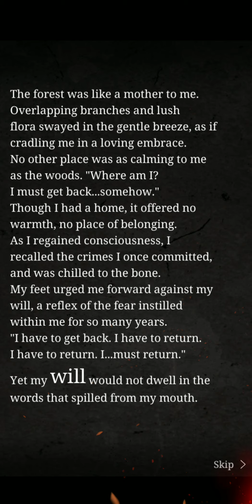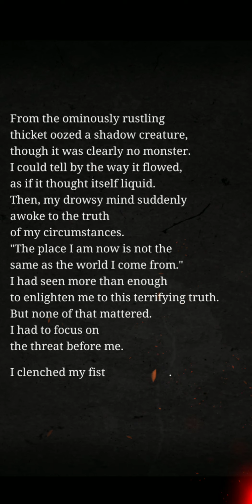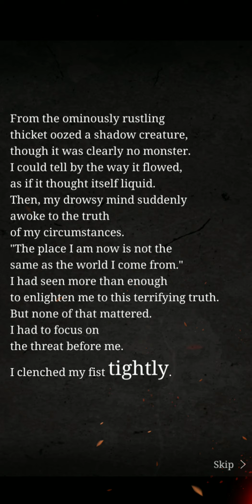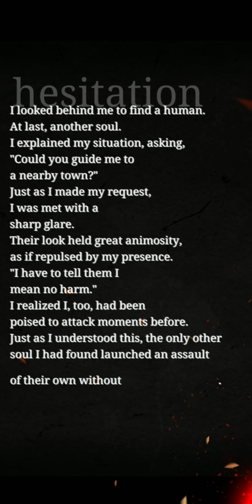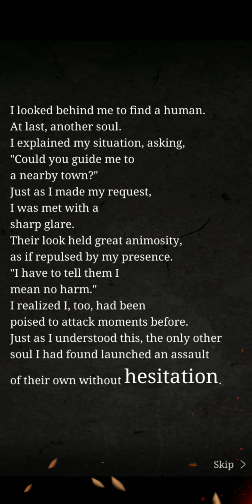[SINoALICE] Event: Incarnation of Envy Verse 1 to Verse 3